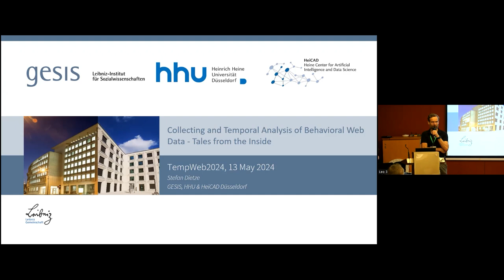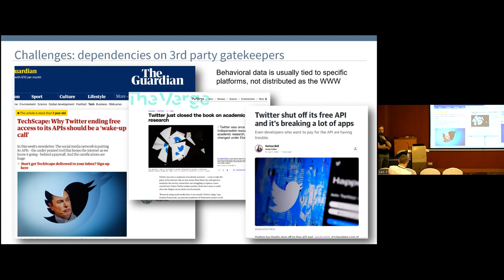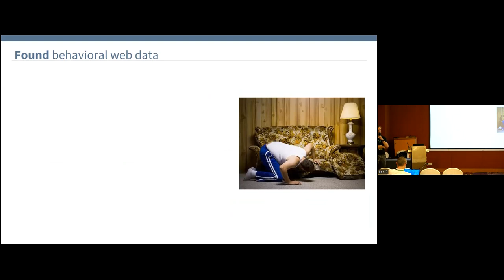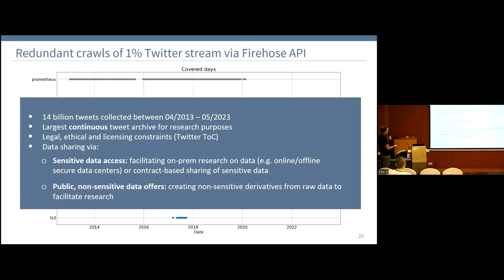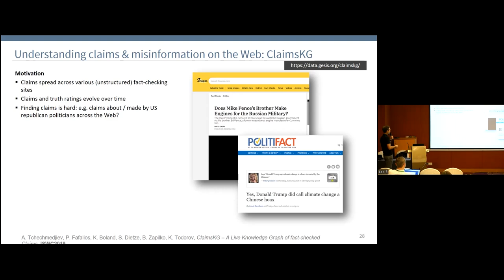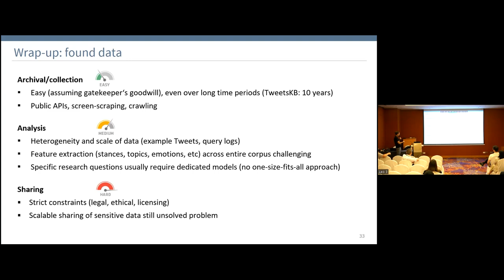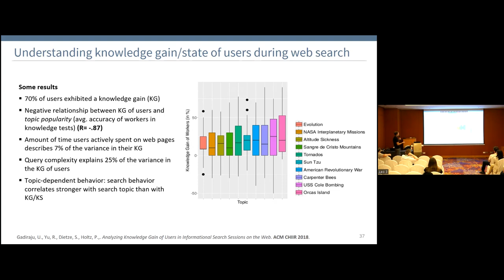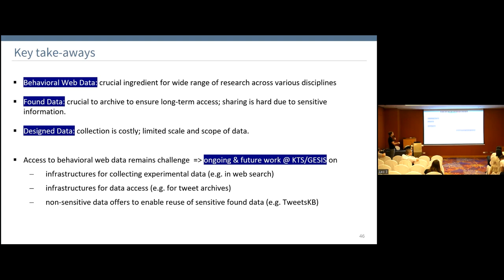Keynote Archiving and Temporal Analysis of Behavioral Web Data Tales from the Inside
Stefan Dietze, GESIS - Leibniz Institute for the Social Sciences & Heinrich-Heine-University, Cologne, Germany